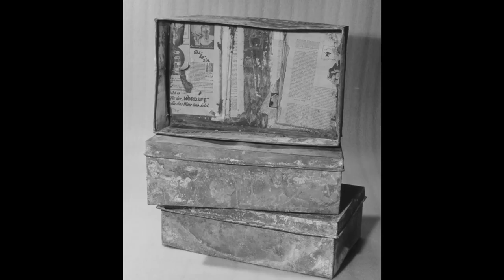Marian Turski o Archiwum Ringelbluma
Marian Turski, Wiceprzewodniczący Zarządu Stowarzyszenia Żydowski Instytut Historyczny w Polsce opowiada o działaniach mających na celu udostępnienie Archiwum Ringelbluma.

Podziemne Archiwum Getta Warszawskiego, tzw. Archiwum Ringelbluma, wpisane na listę UNESCO „Pamięć Świata” jako zabytek światowego dziedzictwa, jest unikalnym zbiorem dokumentów stanowiących jedno z najważniejszych świadectw o Zagładzie Żydów polskich.
Powstało w listopadzie 1940 r. z inicjatywy historyka dr. Emanuela Ringelbluma i przy udziale utworzonej przez niego organizacji Oneg Szabat (Radość Soboty − od sobotnich spotkań). Grupa ta, licząca kilkanaście osób, podjęła zadanie zbierania i opracowania szeroko pojętej dokumentacji losów Żydów pod okupacją niemiecką. Działalność Oneg Szabat była całkowicie tajna.

Filmy oraz tłumaczenia materiałów na wystawę powstały przy wsparciu finansowym Jewish Federations of Canada - UIA w ramach programu Marsz Żywych.